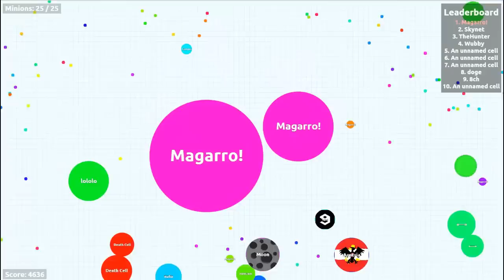AGARIO HACK GAMEPLAY - AGAR.IO CHEATS FOR MASS BOTS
How to hack Agar.io? Its easy BUT it costs money! I dont give information about this program.I dont want to destroy this game with millions  bots.